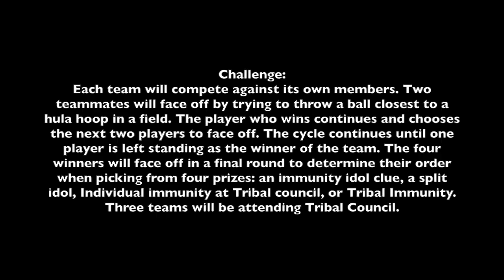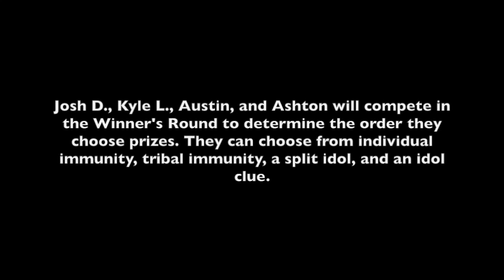Survivor Perilous Fjord Episode 05 Part 1 "I'll Spell It..."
A twist sends three tribes to Tribal Council.